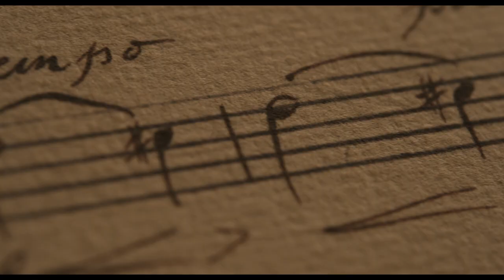Chevalier | Exclusive Featurette | Kelvin Harrison Jr., Samara Weaving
In this exclusive featurette from Chevalier, director StephenWilliams takes us behind the scenes of his new movie starring Kelvin Harrison Jr., and explains the true story of Joseph Bologne, Chevalier de Saint-Georges.